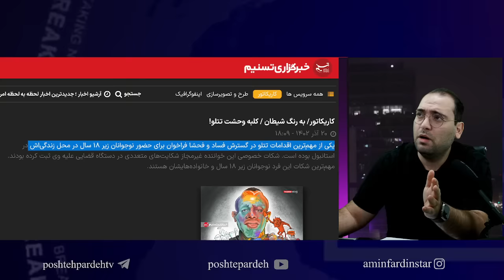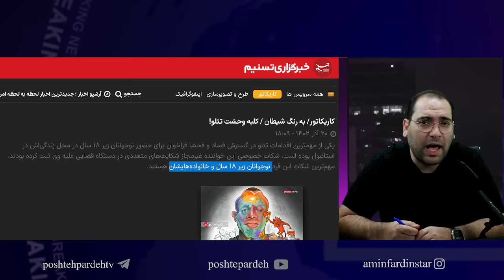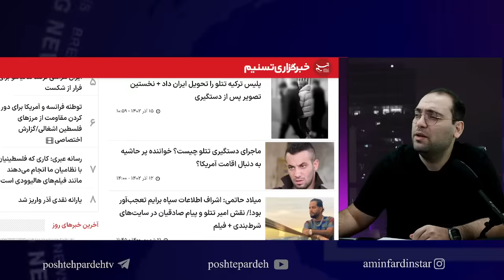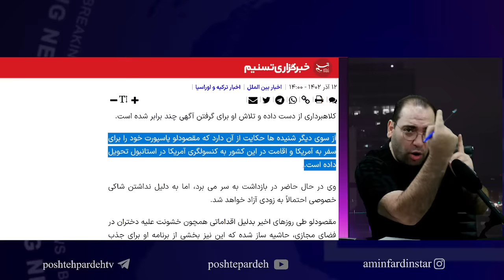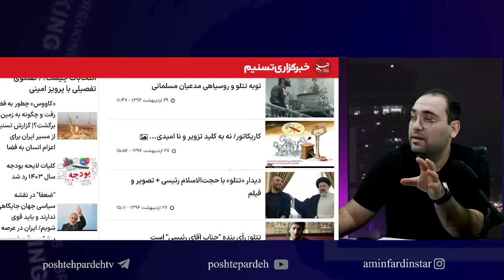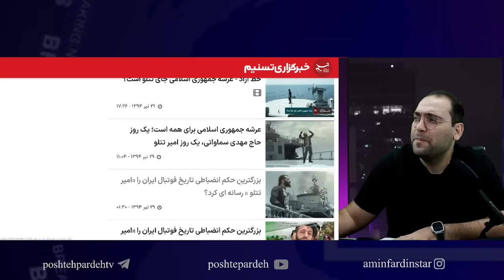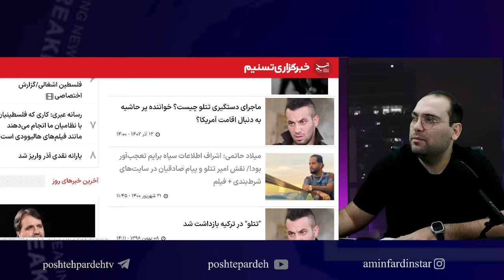اولین واکنش اطلاعات سپاه در خصوص بازداشت تتلو : یک اعتراف خیلی دبش از تتلو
ارتباط با ادمین در تلگرام : @aminfardin